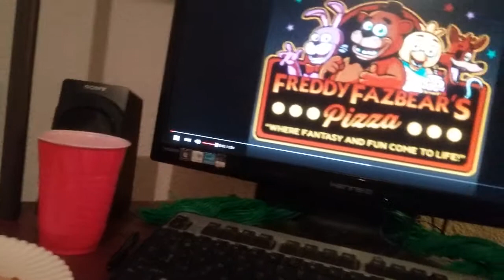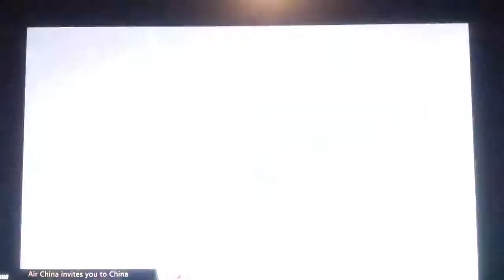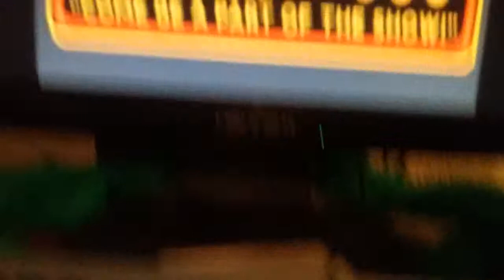What does the foxy say